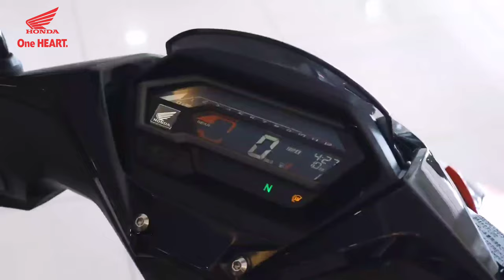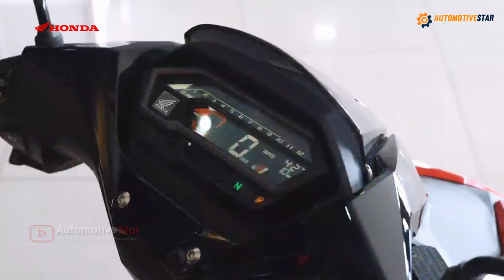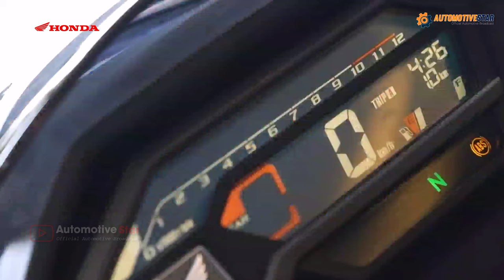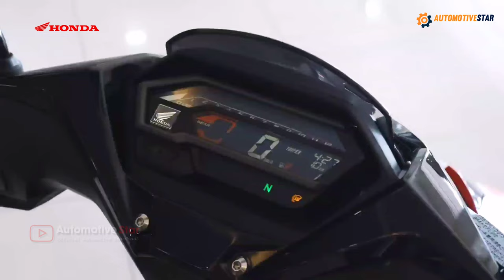Honda Motor Bebek 150 cc Terbaru 2024 | Vario Versi Bebek ⁉️